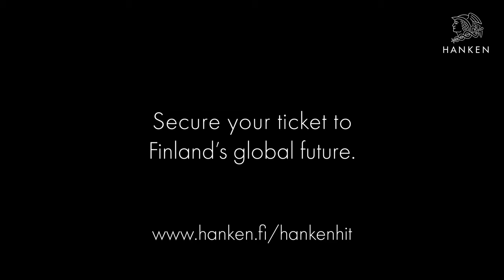Hanken International Talent™ in Fazer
At the end of the day all that matters for a good life is trust, a great network, feeling of belonging and knowing your potential. We bring it to life through enriching and meaningful connections that matter.
Find out how, as we showcase several video stories of Hanken International Talent™  (Hanken HIT™) talent management programme participants.
In this story, Stijn Boon, master student from the Netherlands majoring in marketing, and Hanken International Talent™ company mentor Siiri Salli from Fazer share their story. They tell why the collaboration between international talents and Finnish companies builds a good gateway to get valuable local work experience and utilize every opportunity to attract people with the right international mindset and perspective.

With 30 international students from 20+ countries starting each year, we want to offer them opportunities to get to know Finland inside out and get a meaningful connection both through social networks and in the workplaces during their studies. As a Finnish professional, your mindset and your can-do will channel that force and help us together shape Finland’s global future. It is easy to commit and easy to execute. Companies do trust us when they recruit their future employees.